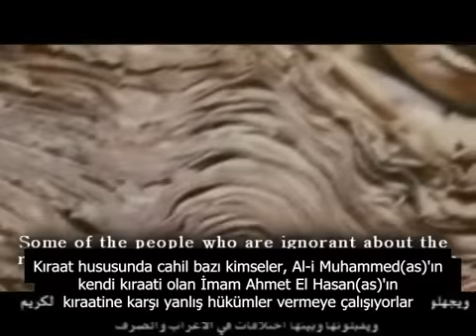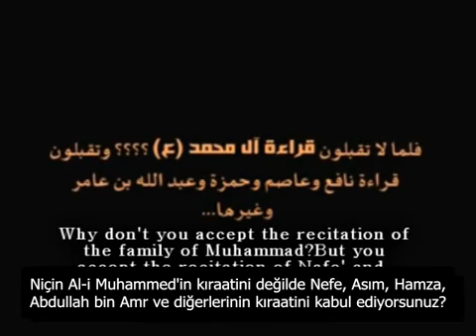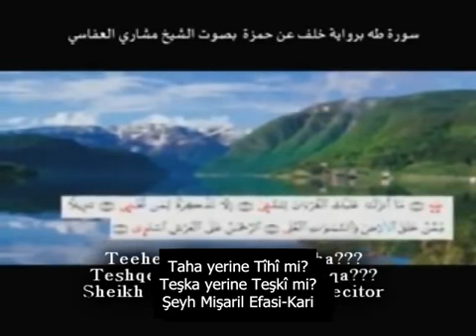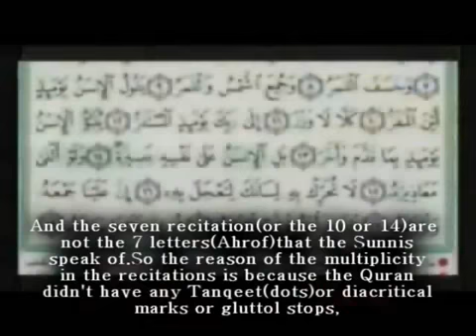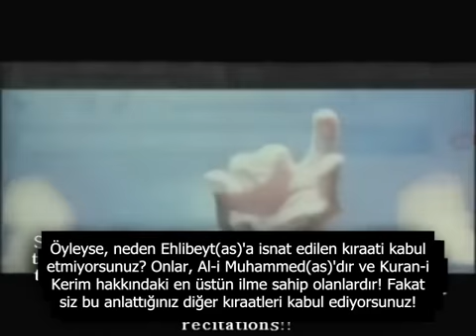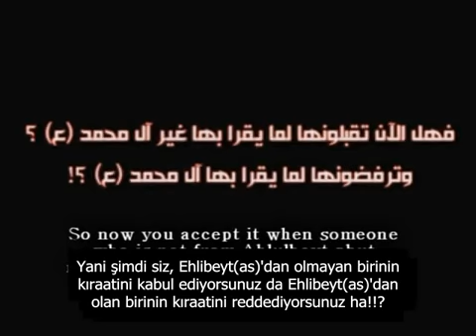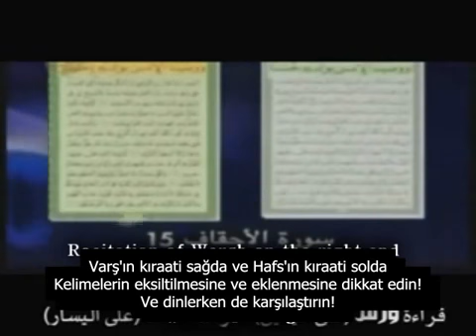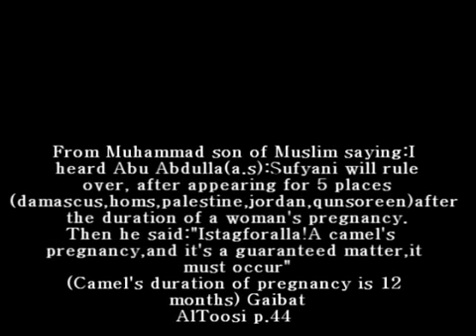Ahmed El Hasan as'ın Kıraati Doğrudur